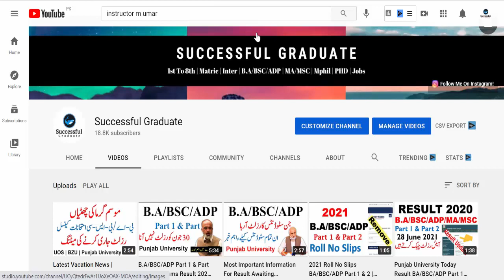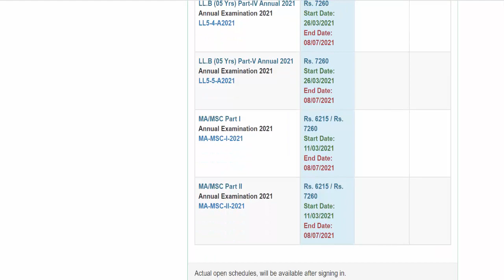Good News From Punjab University All Students Must Watch Date Extend Admissions Form MA/MSC/ADP